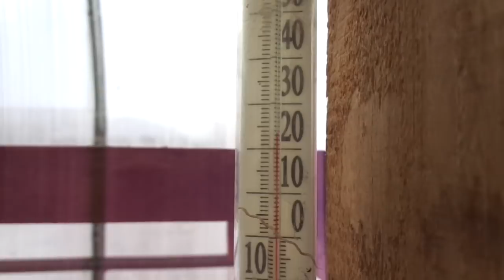МОИ ТОМАТЫ ПРИНИМАЮТ ПЕРВЫЕ СОЛНЕЧНЫЕ ВАННЫ В ЭТОМ ГОДУ